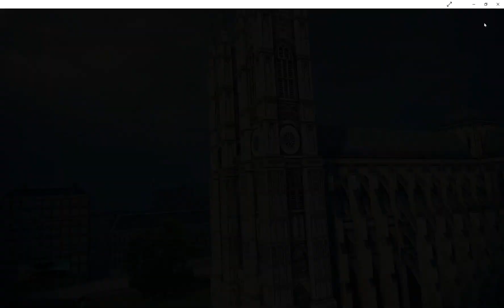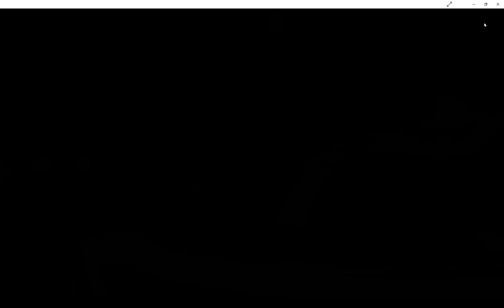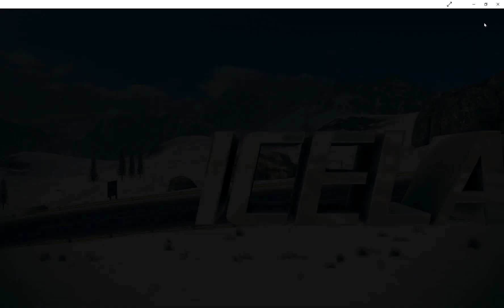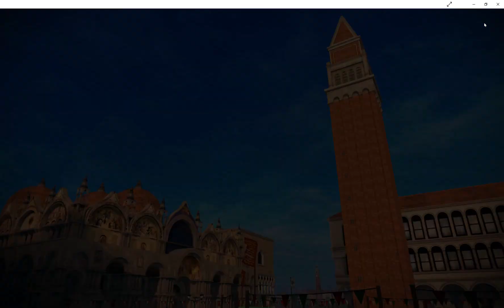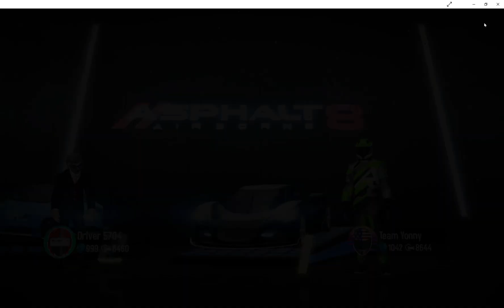Asphalt 8 Airborne Reaunlt Sport R S 01 wins CROWN of CHAMPIONS for February S1 E37 2023 01 29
We found a lost video from January's CROWN of CHAMPIONS, and hope you enjoy this video along with the others we will bring to you in the following days. Have a safe and wonderful.. NFL 57! And sweet treat for VALENTINES DAY 2023!... See you soon... GO KC CHIEFS!!!